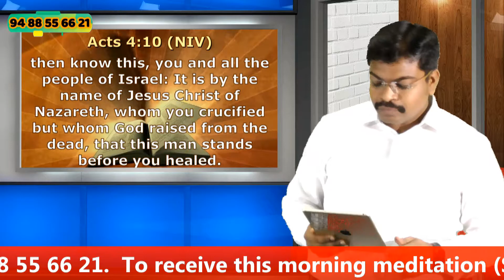17.08.20 | Spiritual Breakfast | English | Morning Devotion | Pr. J.C. Jerome | Jesus Name